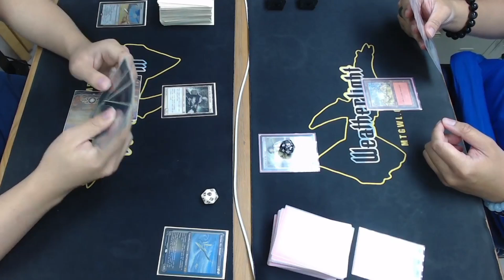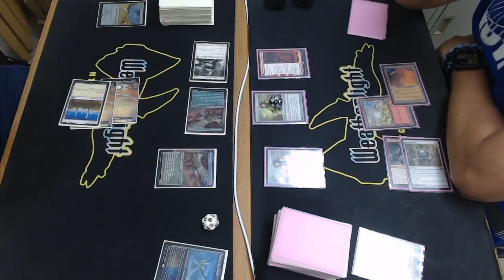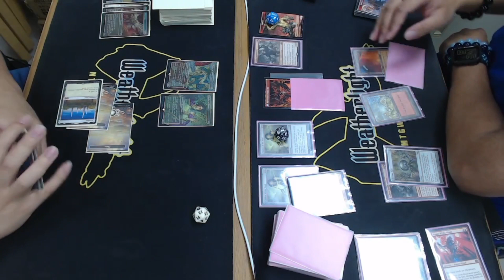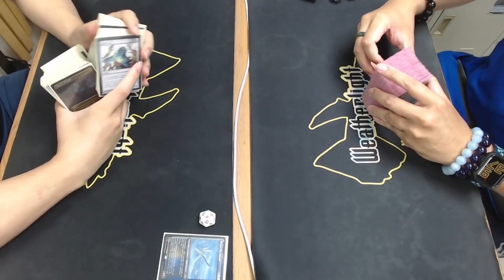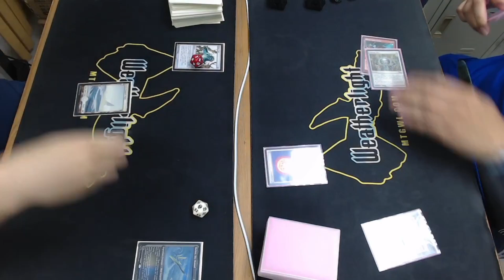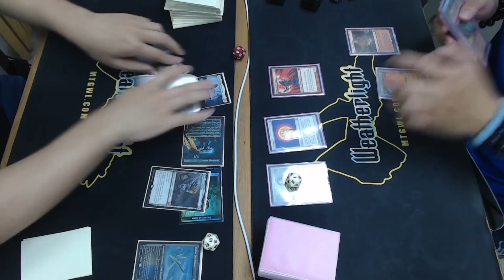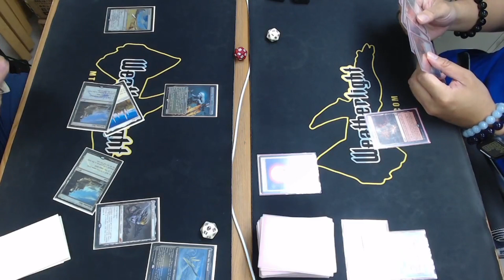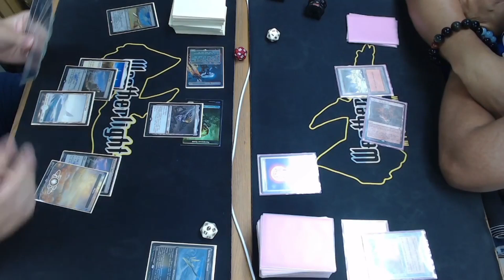Yorion DnT vs Red Prison | Legacy | Round 3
Weatherlight LGS Legacy Event April 28